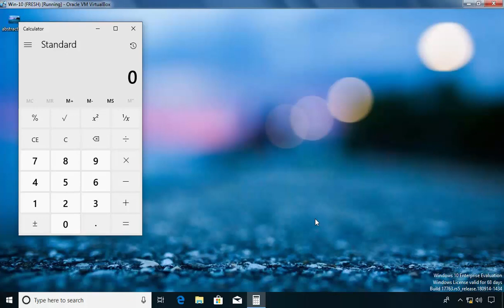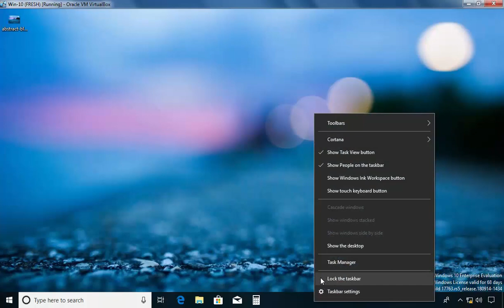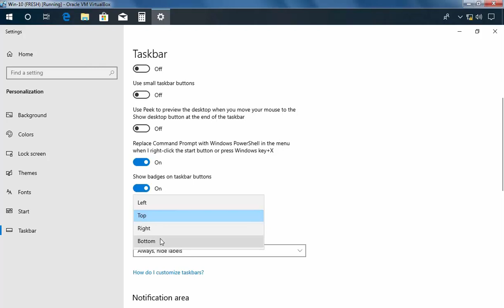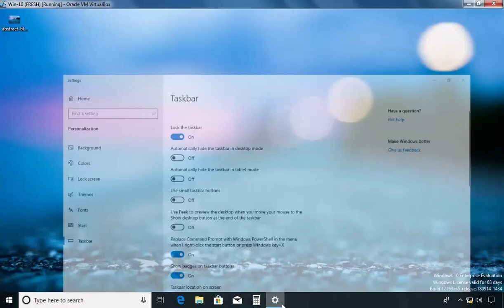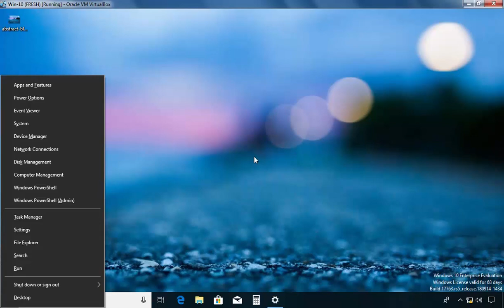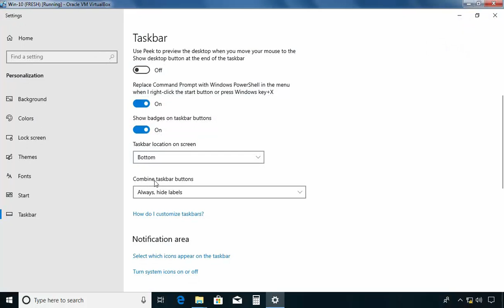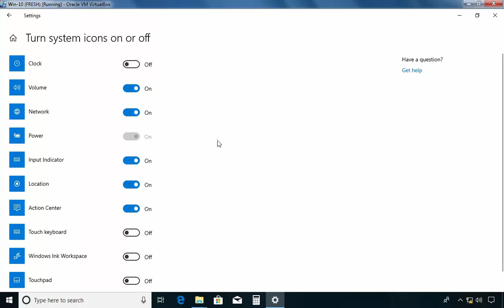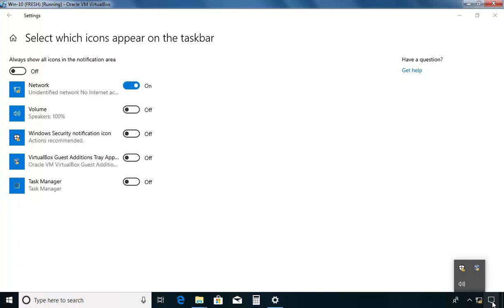3. How to customize task bar windows 10 in Hindi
Hindi Video Tutorial on Windows 10 Basics.
In this video we will see the steps to customize windows 10 task bar.
:-   Change the position of Task bar
:-   Lock and Unlock Task bar
:-   Auto-Hide task bar
:-   Change Task bar icon size etc...